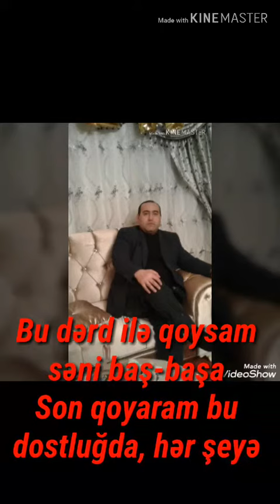Dərd şeiri. Pərviz Dağlaroğlu və Bahar Cavadova